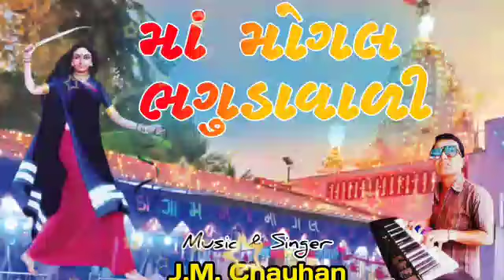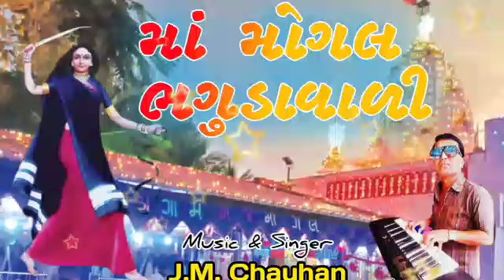Jay maa mogal maa darsan dayaju Bhaguda Vali maa non stop 🎵music andSinger j.m.c mo 8758589314 bhadi